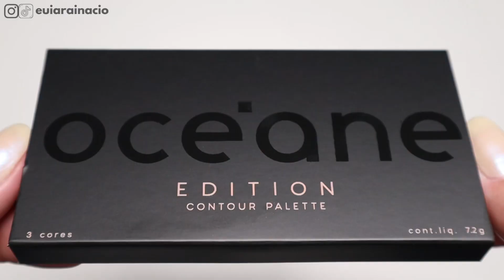CONTOUR PALETTE - Linha EDITION OCÉANE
Oi genteeee!

Hoje eu vim falar da nova paleta de contorno da Océane, a Contour Palette da coleção Edition.
Nela vem uma cor de contorno e duas de bronzers (um matte e um cintilante). Uma paleta que eu indico para peles morenas e claras, se sua pele for muito mais escura que a minha, não acho que essa seria a melhor escolha.

Qualquer compra feita por esse link, você estará ajudando.

Cupom: RCHLO404878AFL
Válido pra produtos vendidos e entregues pela Riachuelo, exceto celulares e eletrônicos.

Código de Consultora: M19386
Você ganha frete grátis em comprar acima de R$100,00.

A Magalu está sempre cheia de promoções em vários setores, qualquer compra feita através desse link, você estará ajudando.♥

É uma loja online que vende Arezzo e compania, onde também tem várias promos diária. Qualquer compra feita por esse link, você estará ajudando. ♥